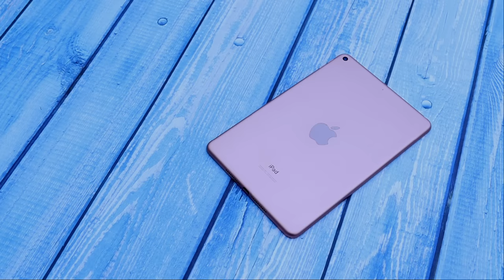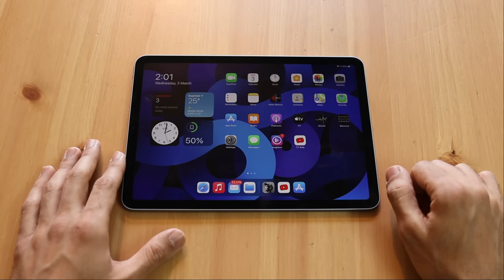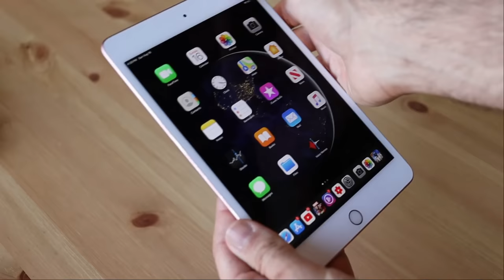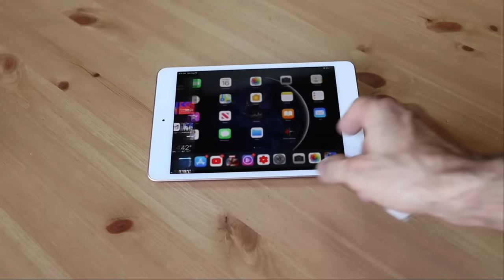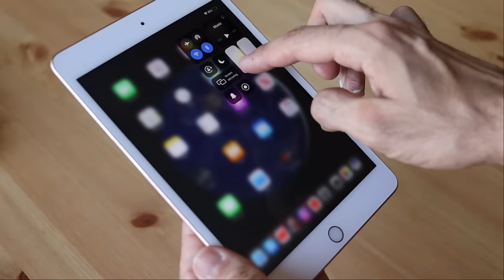iPad Mini 5 المراجعة الاخيرة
مراجعة اخيرة للايباد ميني 5 وهل يسوى شراءه بعد سنتين من اصداره
After 2 years of its release , is the iPad Mini 5 still worth it ?!

تابعني على الكلوب هاوس : @hishtech9